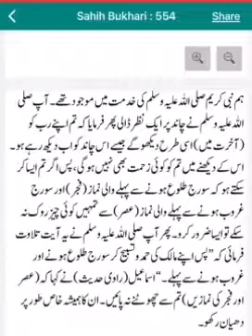554 صحیح بخاری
beautiful  voice must listen, every bod

 y like it.